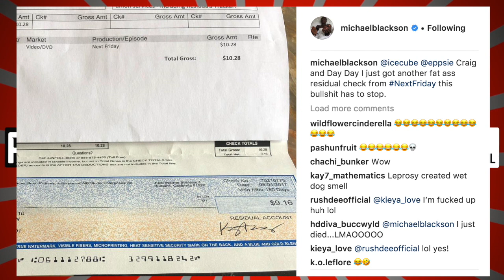Michael Blackson Proves He Doesnt Get Paid From "Next Friday" Goes Off On Ice Cube Mike Epps